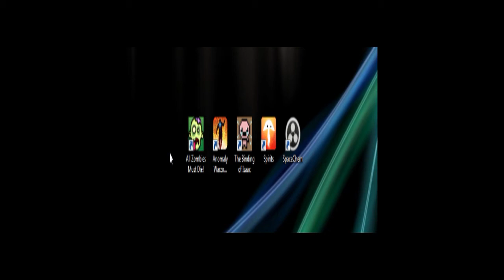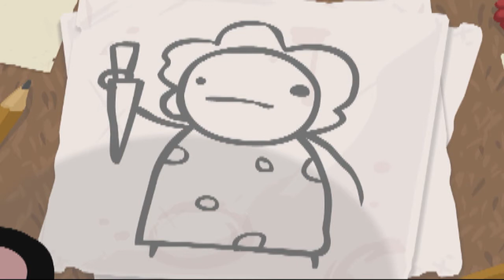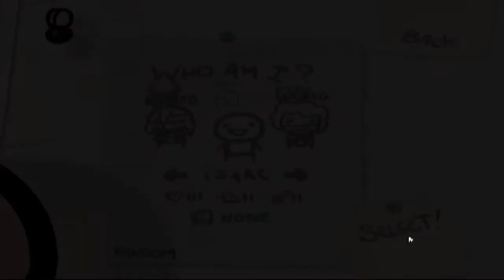Play Time -- The Binding of Isaac - Indie Week Part 3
The Zelda-ish game that I got during the summer sale.